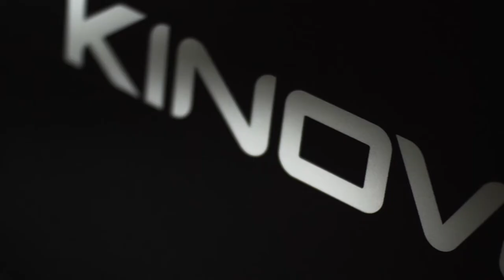Kinova® Liftarm - Features | DE